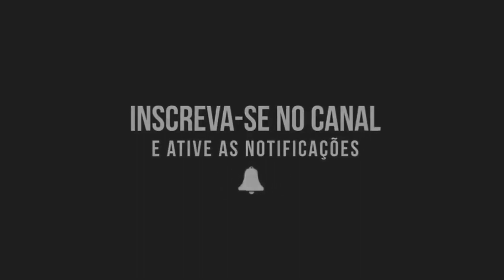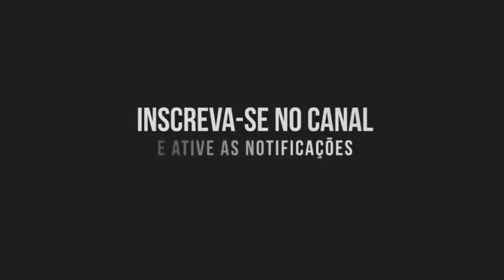BLOQUEADO - GUSTTAVO LIMA